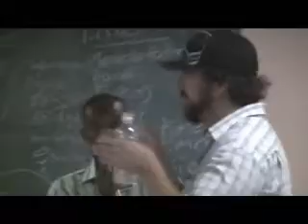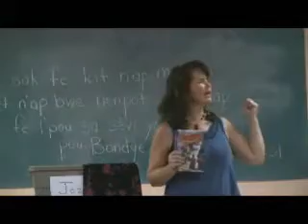Nettles 2011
As missionaries on a YWAM base in Haiti, The Nettles family share some stories and accomplishments achieved in 2011.

Produced by Kristian Snow